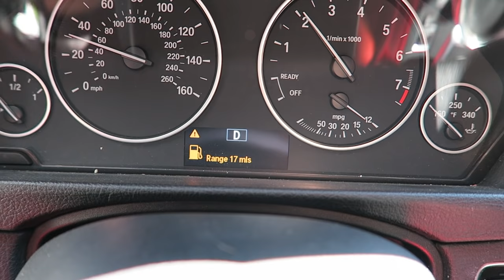SOMEONE VANDALIZED HIS TRUCK?!?! (HILARIOUS PRANK)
FAN MAIL:
CODEE YOUNT